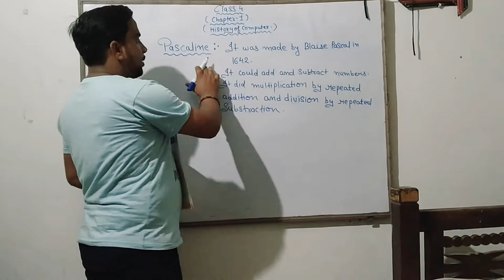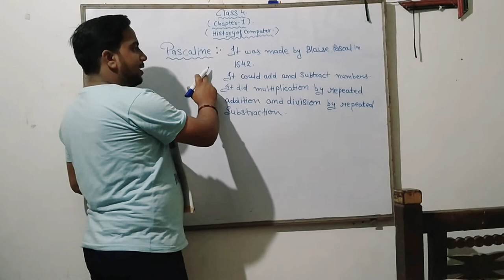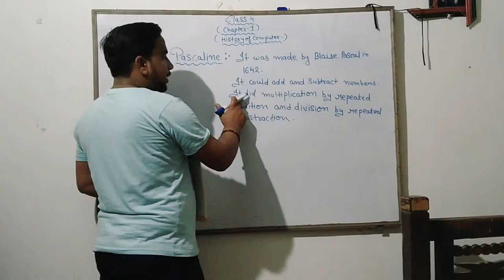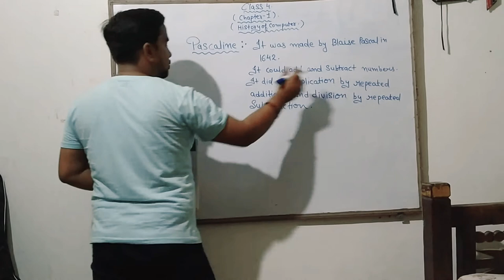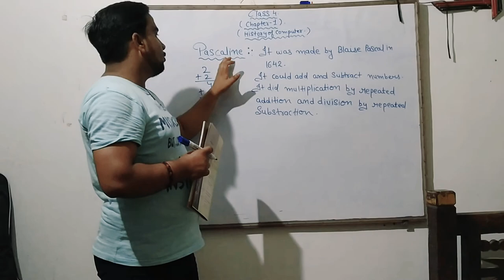Class 4 ( Chapter 1) Pascaline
By Mukul yadav